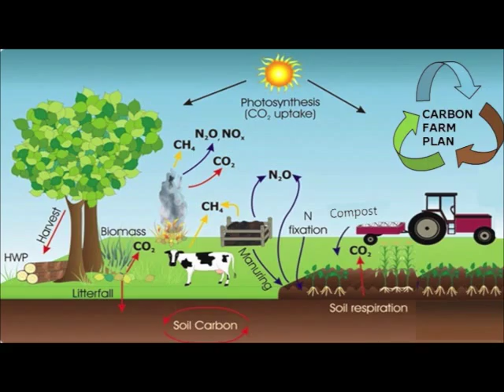Global Challenges Climate Change & Agriculture